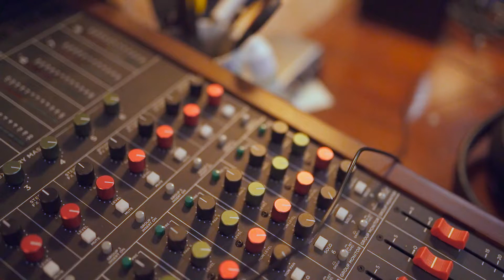Formation traitement audio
Formation
🎧 Prise de Son
🎧 Mixage (Studio one, Protools...)
🎧 Mastering
👉👉 Cette formation s'adresse aux musiciens👩‍💻👨‍💻, compositeurs, arrangeurs, ingénieurs du son, techniciens...👩‍💻👨‍💻 amateurs et professionnels, souhaitant se former au mixage audio 🎧🎹💻.
📞 93294200 ☎
🏫 Apac à Nabeul , Rue de la République à côté de l'hôpital régional